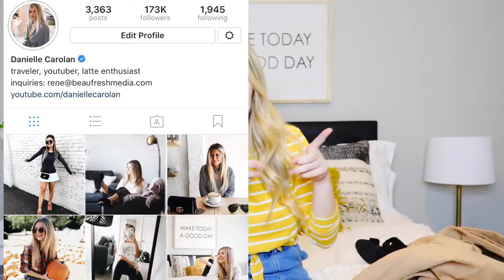TRY ON HAUL: Fall Clothes and Shoes | Fashion Nova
Hey everyone! I'm back at it again with another try on clothing haul. This time everything is from Fashion Nova. I got a ton of cute and trendy pieces for fall 2017 and I'm beyond excited. I hope you guys enjoyed the video.

Fashion Nova:
Items Mentioned:

Name:
Shipping Address:
Order qty: